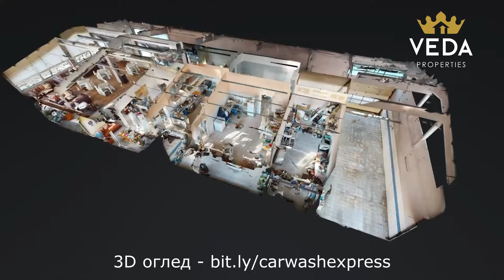Carwash Express virtual tour